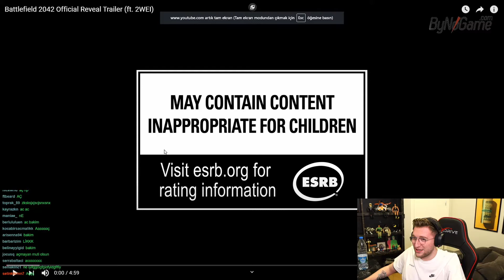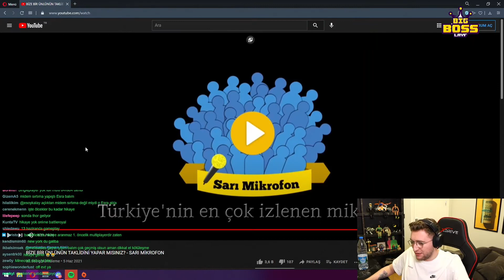Efe Uygaç - Battlefield 2042 Official Reveal Trailer izliyor!